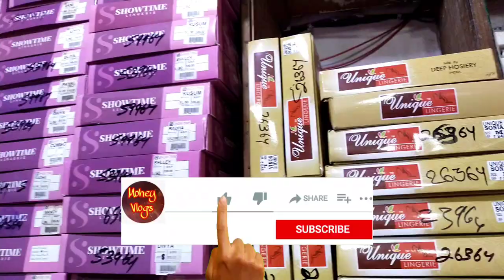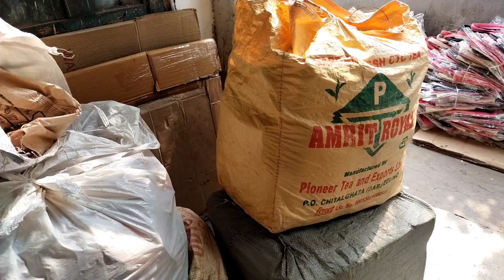Ladies undergarment wholesale market in delhi | Bra panty wholesale market delhi Designer bra panti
Shop address
Deepanshu General Store
Shop No-125 2nd floor khurshid Market Sadar Bazar Delhi-6

अपने Business का वीडियो बनाने के लिए Whatsapp पे मैसेेेज करें -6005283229 (please don't call)

VIDEO DECLAIMER

THIS VIDEO IS NON PROMOTIONAL ,THIS VIDEO IS CREATED ONLY TO PROVIDE EDUCATION INFORMATION ,THIS CHANNEL IS NOT RESPONSIBLE FOR ANY PROFIT OR LOSS IN ANY KIND OF BUSINESS... ITS ALL DEPEND ON ON BUSINESS PLAN AND YOUR HARD WORK ...YOU MUST RESEARCH YOURSELF BEFORE START ANY TYPE OF BUSINESS ..THIS VIDEO IS ONLY FOR EDUCATION PURPOSE...